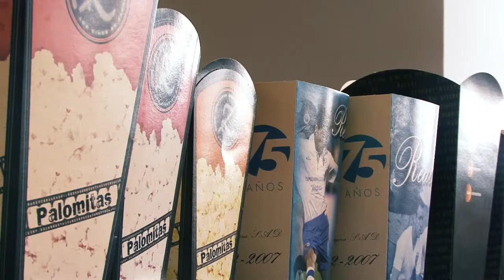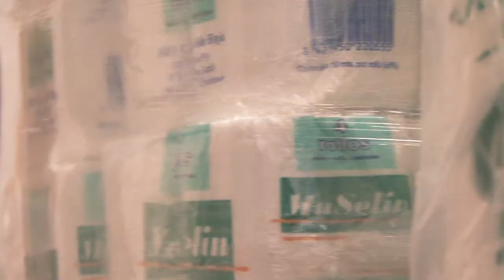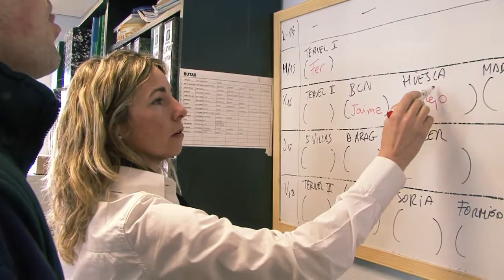Emprendedores con Ingenio - Drolimsa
Reportaje de Drolimsa realizado para "Emprendedores con ingenio" por Miljaus Producciones.